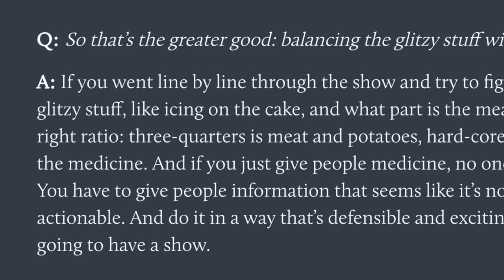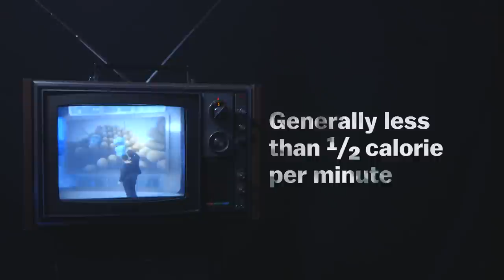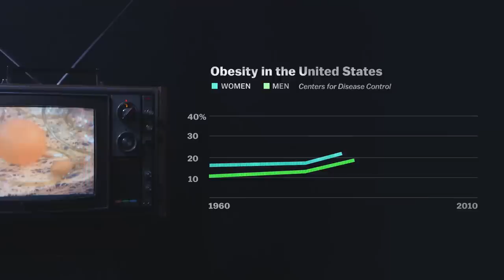Dr. Oz's three biggest weight loss lies, debunked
Dr. Oz reaches more people in a day than most doctors do in a lifetime. But his popular show is often based on bad science.

"Over-the-counter weight -loss pills: Do they work?" (Mayo Clinic)

"Weight loss, diets and supplements. Does anything work?) (American Diabetes Association)

"The skinny on bely fat" (Rush University Medical Center)

"An evidence-based review of fat-modifying supplemental weight loss products" (Journal of Obesity)

"The Operator: Is the most trusted doctor in America doing more harm than good?" (The New Yorker)